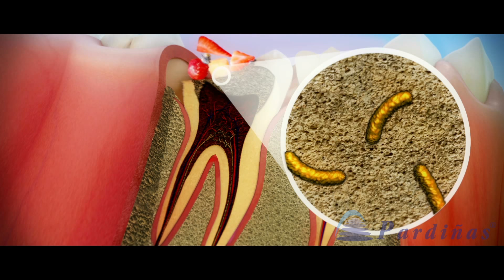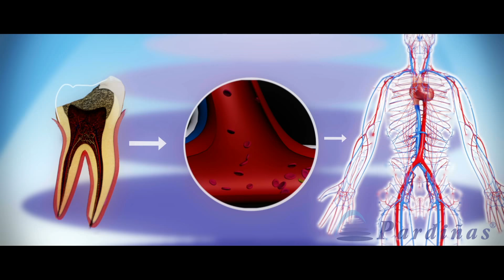La caries dental y su influencia en la salud general ©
Vídeo 3d de Clínica Pardiñas sobre cómo la caries dental influye en la salud más allá de la boca. Se representa cómo va progresando la caries desde que las bacterias producen ácidos en la superficie del diente al descomponer restos de alimentos, hasta llegar a la pulpa y desde ahí al torrente sanguíneo, pudiendo así las bacterias diseminarse por todo el cuerpo.

La caries es una enfermedad infecciosa producida por bacterias que desmineralizan los tejidos duros del diente. MÁS VÍDEOS 3D de odontología en nuestro canal

Más sobre la relación entre la salud bucodental y la del cuerpo